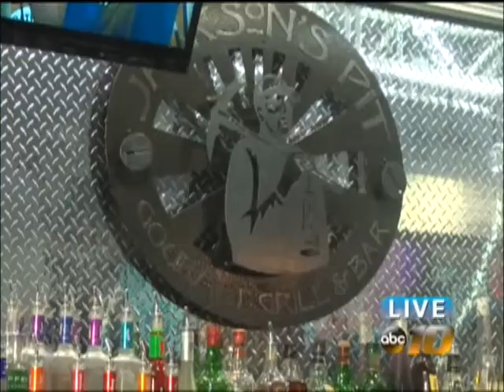Cold weather has mixed effects on downtown business